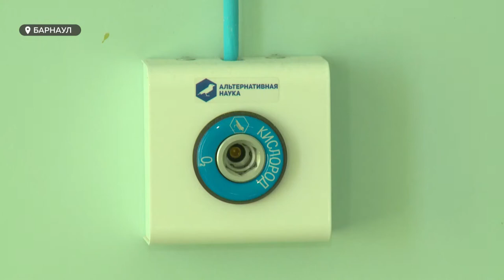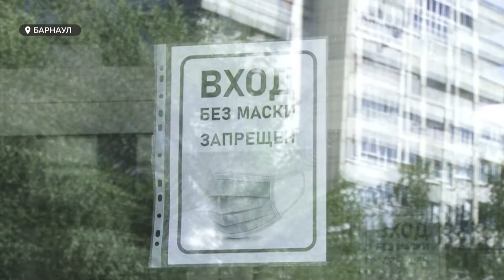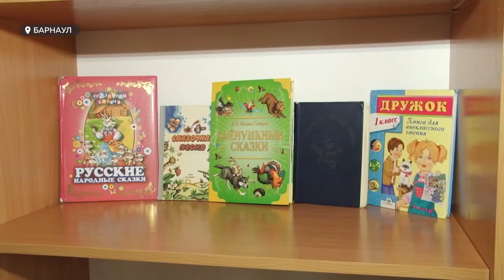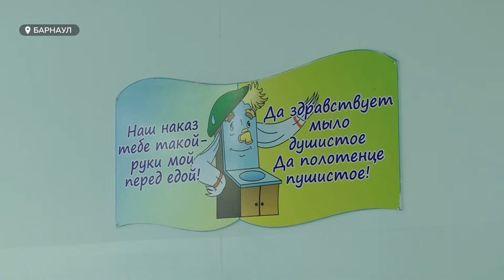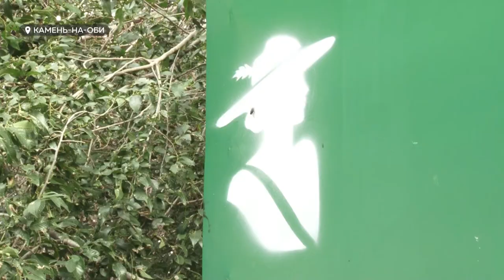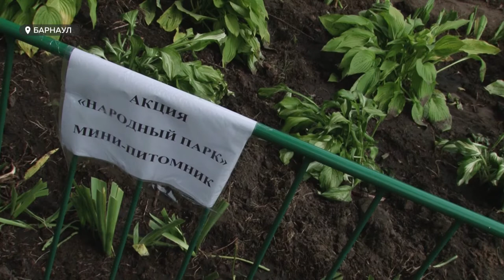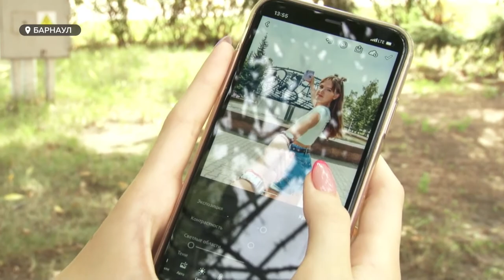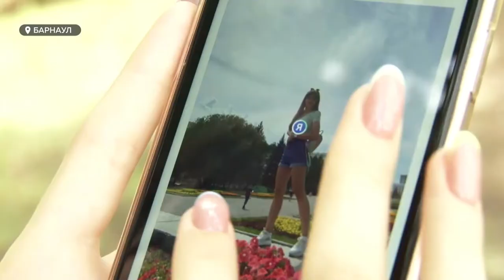«День с Толком». 19.08.2020. Выпуск 19:30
- Очередной пожар в Изумрудном: огонь уничтожил скалодром
- Ставить или не ставить? В России активно обсуждают вакцину от коронавируса. Но дойти до потребителя ей будет непросто
- Заходить партиями, на перемене оставаться в классе. Новые школьные правила, которые не должны пугать